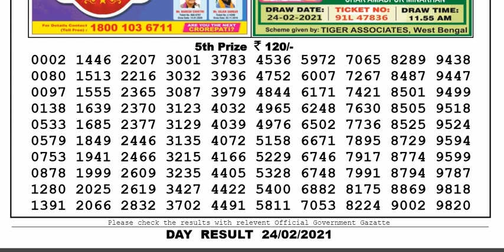Lottery Sambad Lottery Live 04.00pm 24.02.21 Nagaland State Lottery Result gdn